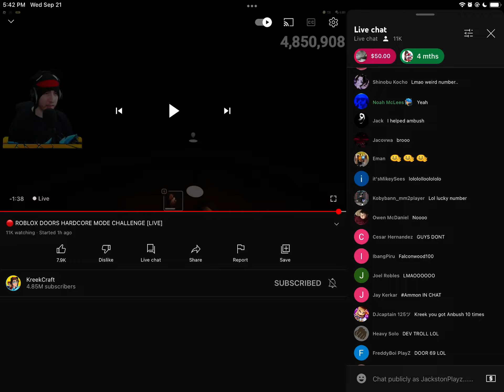Kreek broke doors during his stream 😳